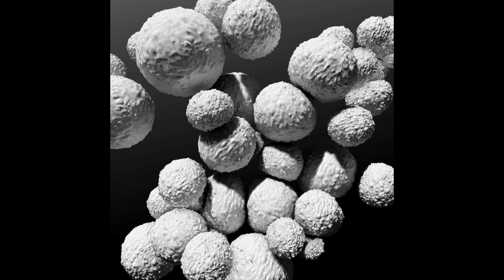Juniper - Life Source Negative. (Aramaic ep 2017. meandyou records)